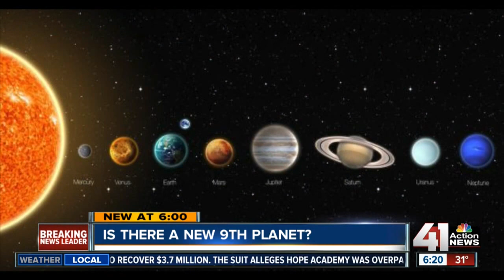The ninth planet beyond Pluto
Cal-Tech researchers say there is a ninth planet beyond Pluto in our galaxy.

41 Action News, KSHB, brings you the latest news, weather and investigative reports from both sides of the state line.